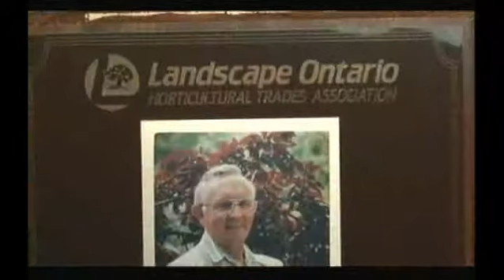Parklane Nurseries Limited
A Thriving Family Business